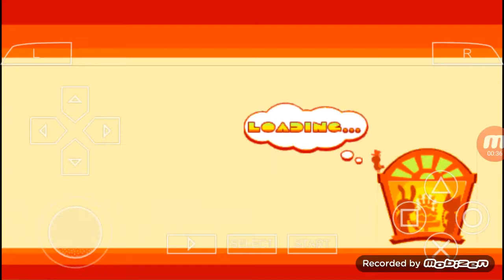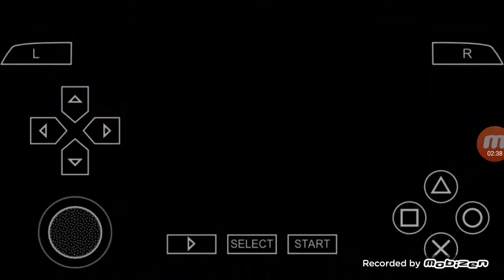Pop'N Music Portable 2 Gameplay: LOVE PARADISE TUNE LOVE-BA-ZOOKA! (Played by Me)